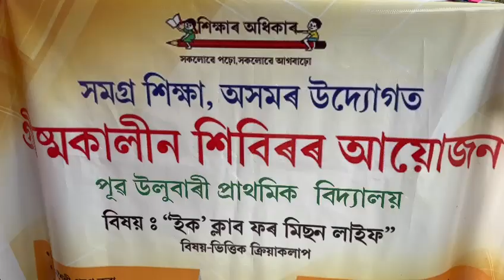summer camp organised in Pub Ulubari LP School Morigaon, Assam 2024/25